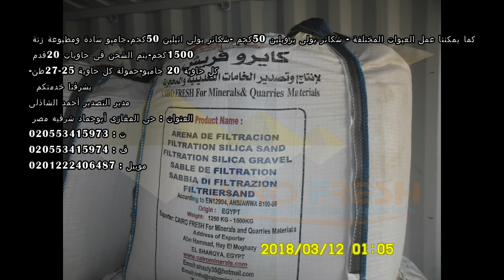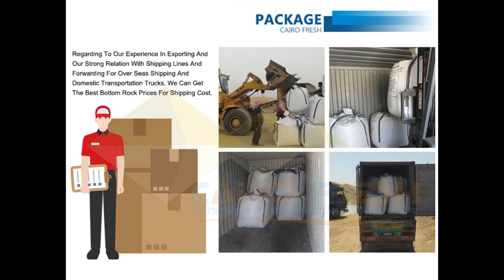تصدير رمل مرشحات - رمل وزلط مرشحات - زلط مرشحات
Silica Sand from Egypt
Cairo minerals IS A REGISTERED COMPANY WITH MINISTRY OF TRADE AND INDUSTRY SINCE 2004
Cairo minerals is a leading and Global Producer and Exporter of High Graded Silica Sand since 2004. Our Product of Silica Sand is Exported to Cyprus, Greece, Spain, India, United Arab Emirates, Kuwait, Malta, Turkey, Qatar, Senegal, Algeria, Libya Japan, Syria, Lebanon, Georgia, Croatia, Philippines, and Iraq, Sultanate Of Oman. Cairo Minerals Produce on its own biggest screen plant in Egypt multi different grades and types of silica sand, Silica sand for Float Glass, Silica sand for crystal, Silica Sand For Glass ware, Silica sand For Golf Course, Silica Sand for Horse Racing track, Filter media, Quartz silica sand for Filtration, Pool Filter sand, Filter Gravel which meets EN12904, AWWA100 B1standards, Silica Sand For Stamped Concrete, Silica Sand For Foundry, River Sand river sand for Construction, River Sand for Land Filling. River sand for plastering
Quality and High Facilities of Screening
We have developed our Production of Silica sand with High Frequency screening plant imported from Germany to guarantee high screening Silica sand. So we can control The Quality, date of shipping on time. We always are ambitious people. Looking for new advanced methods in development our Production lines, We welcome you In Person to visit Our Production Site.
Satisfaction of our customer is our priority
Best Regards
Chairman
Ahmed El Shazly
Chamber of Commerce Registration No. 103020
Export License No. 63696
Egyptian Federation of Mining No 1073